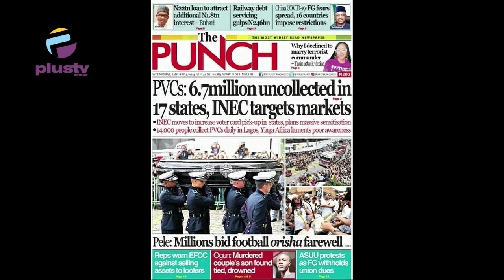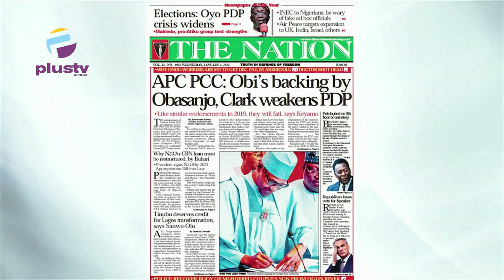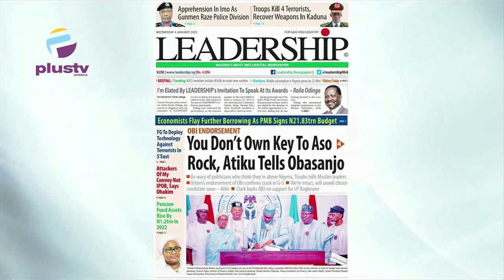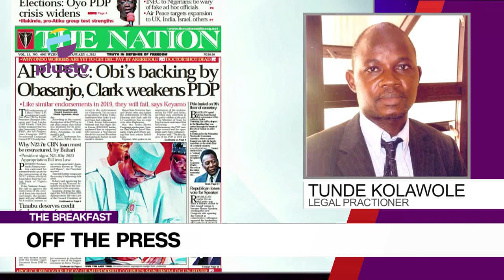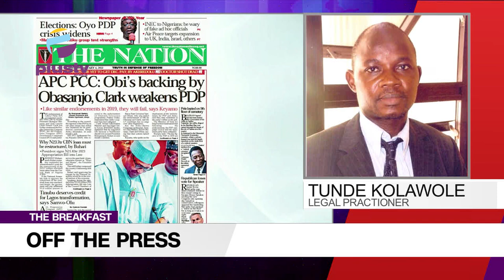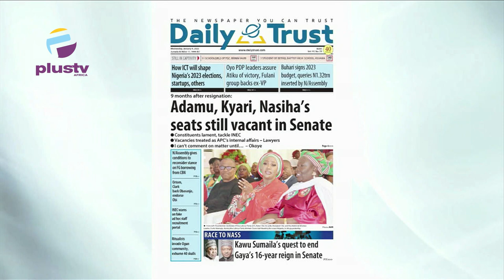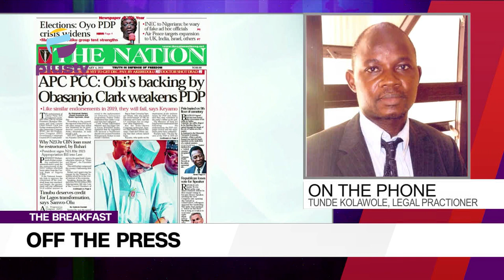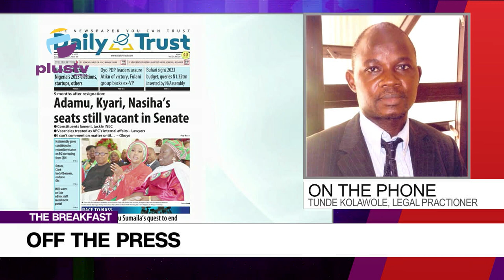APC: Peter Obi's Backing By Obasanjo, Clark Weakens PDP | 6.7 Million PVCs Uncollected In 17 States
Tunde Kolawole, Legal Practitioner, Joined Mercy Ebokpo to review the biggest stories in Newspapers today.